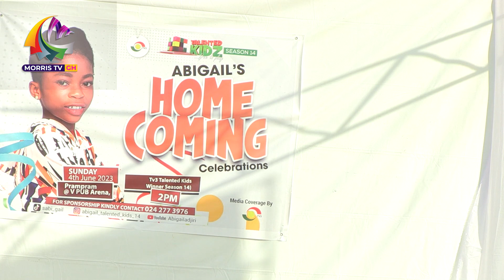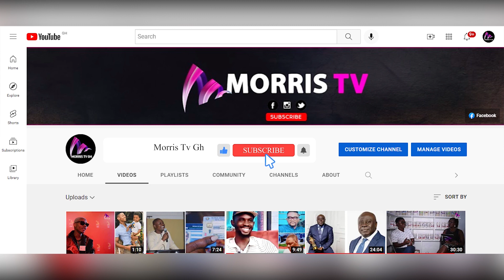Don't Be Discouraged By Your Physical Challenge, Homeboy Sings to Give Hope to...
Don't Be Discouraged By Your Physical Challenge, Homeboy Give Hope to...